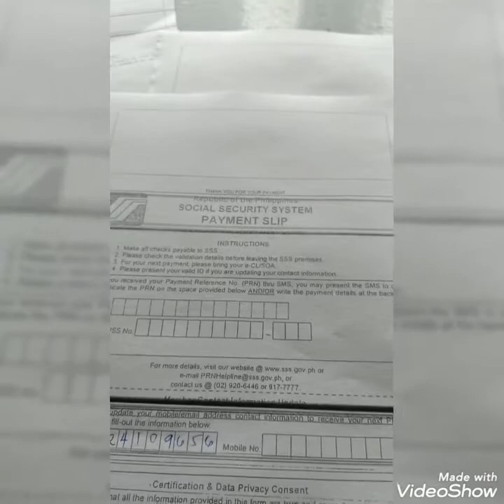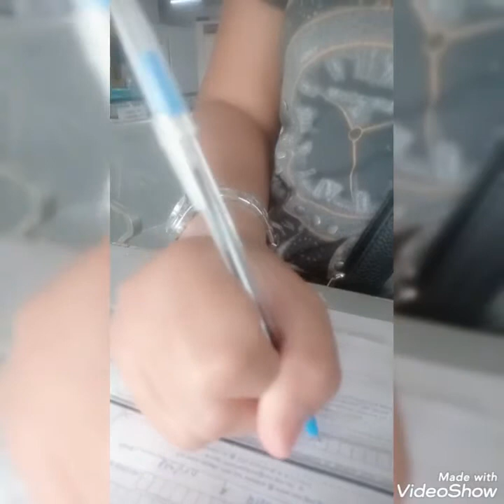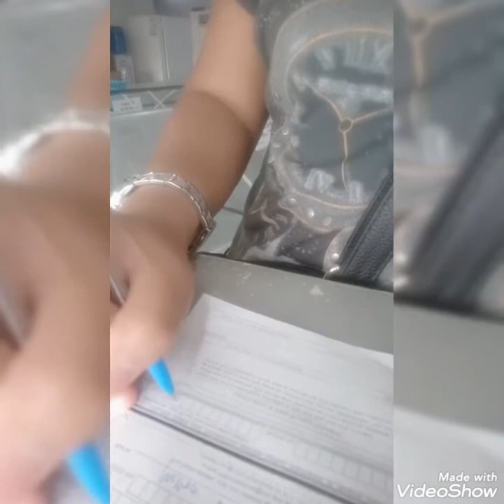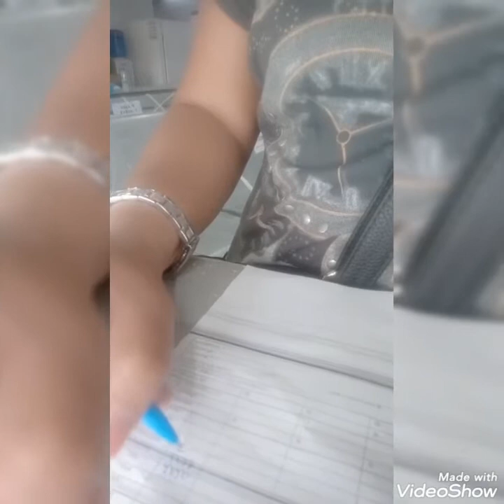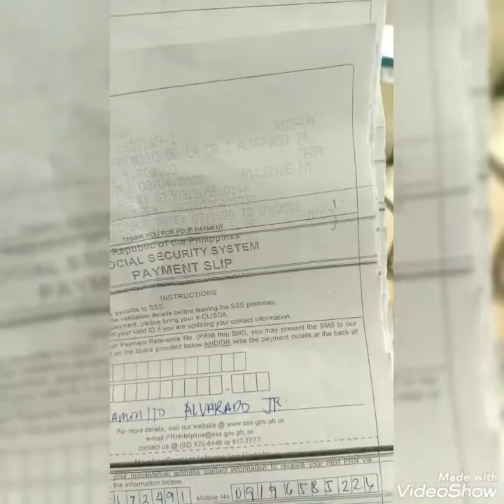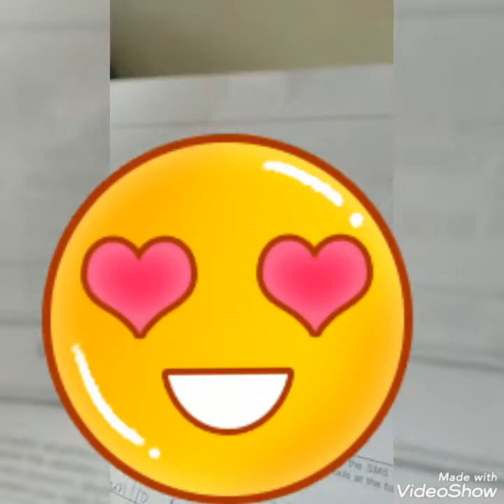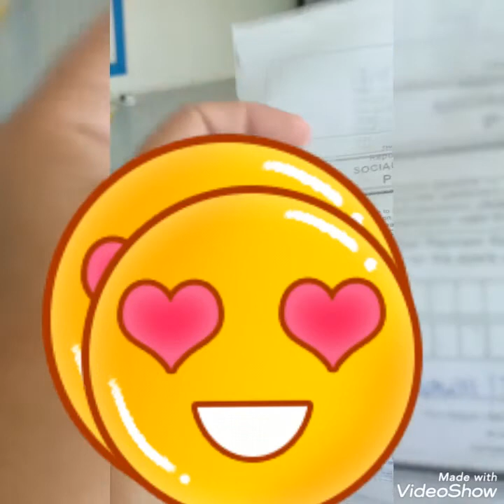Paying SSS contribution and the Process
para maka pension ka mag bayad ng sss contribution..ang mga sumusunod ay steps paano magbyad ng sss contribution
1. pumunta sa sss building nka suot ng face mask at face shield my dalang ballpen at cguraduhin na may
2. Sss # ka na dala
3. Fill up the form humingi lng sa guwardiya na nka assign
4. Kumuha ng no.
5. Mag prepare ng Pera pang bayad at Maghintay